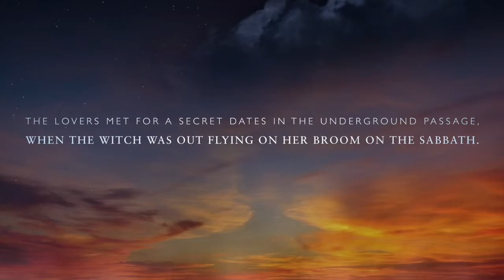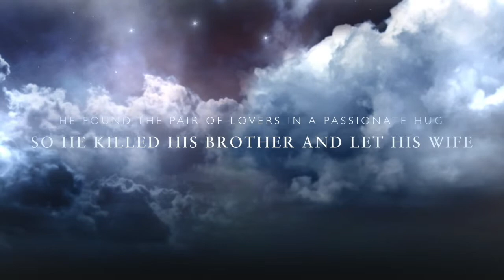Castles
The castle in Bobolice was built by King Casimir III the Great in the middle of the 14th century, probably in place of an earlier wooden structure.The castle was a part of the defence system of royal strongholds protecting the western border of Poland on the side of Silesia. In 1370, immediately after becoming King of Poland, Louis I the Great granted the castle to Władysław Opolczyk, Duke of Opole, as a prize for his support of the king’s dynastic plans